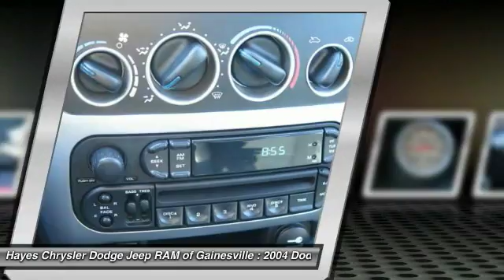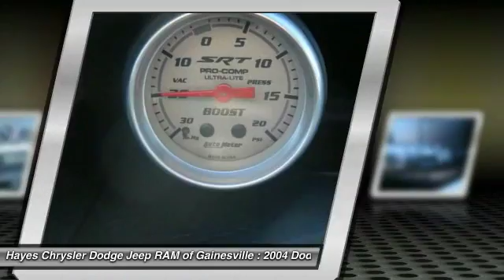2004 Dodge Neon Gainesville GA G739016B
2004 Dodge Neon SRT4